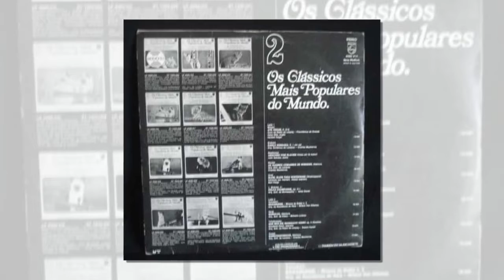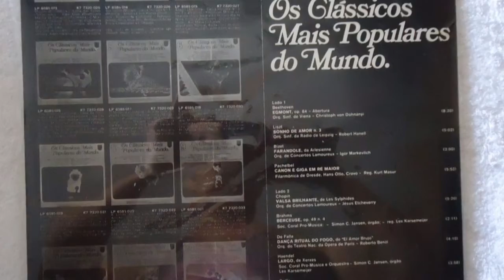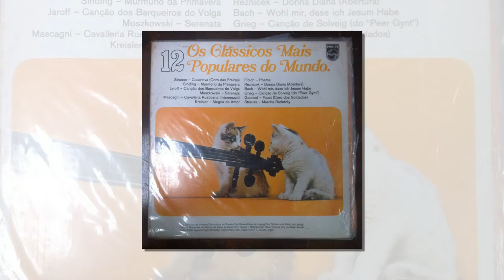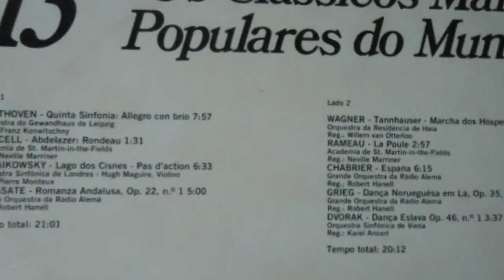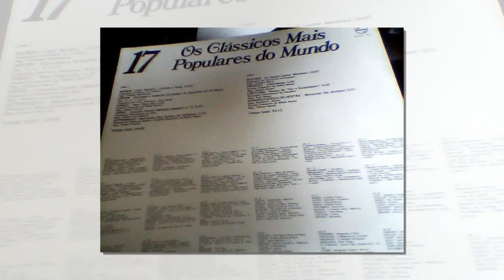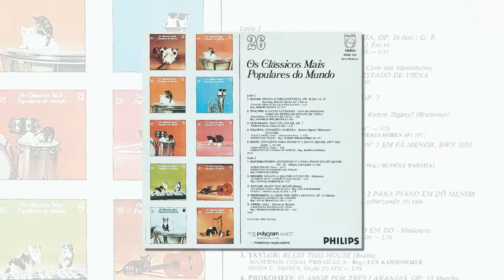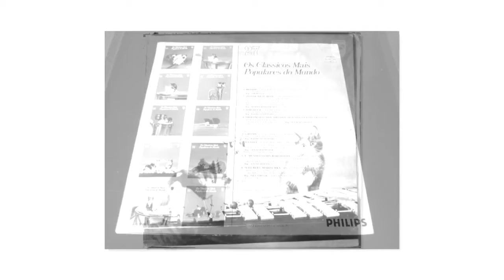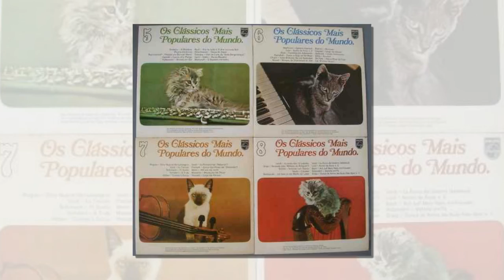Schubert Ave Maria